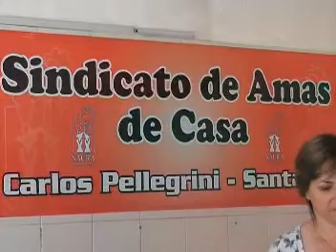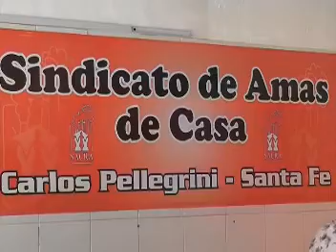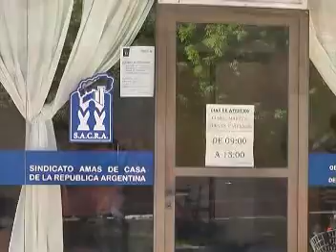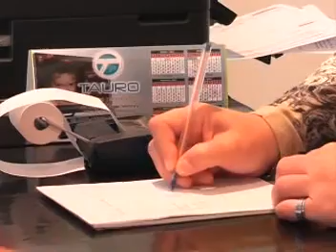Magazine Informativo 2014 - Sindicato de las Amas de Casa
Inicio de talleres y cursos